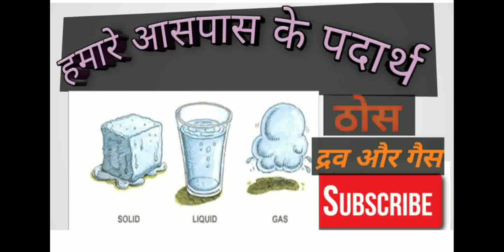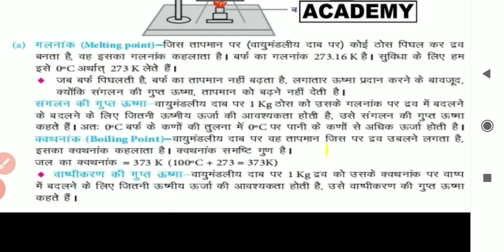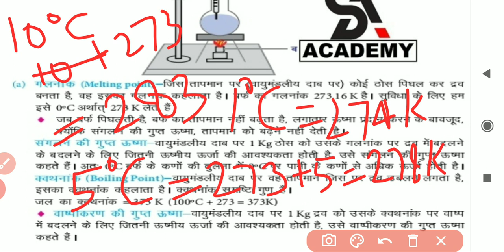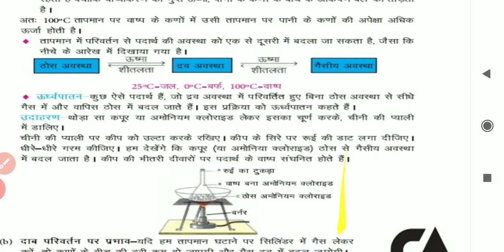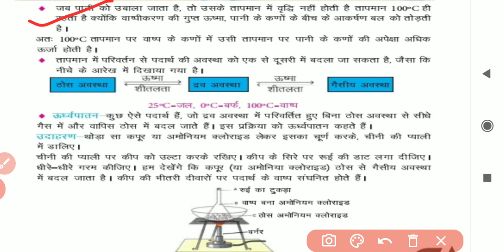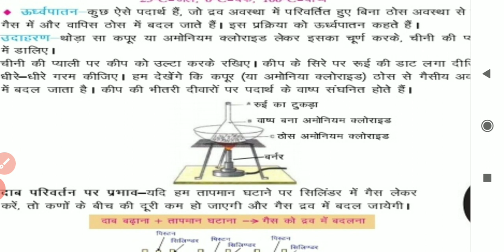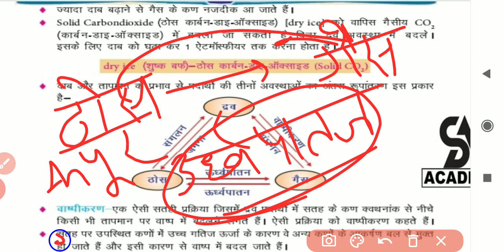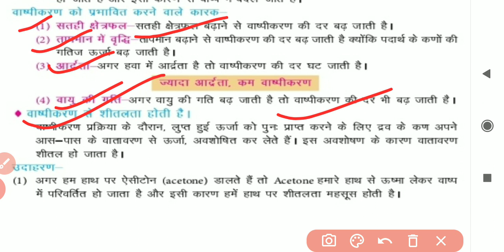हमारे आसपास के पदार्थ MATTERS IN OUR SURROUNDINGS PART 2